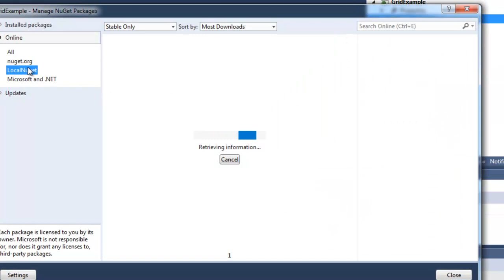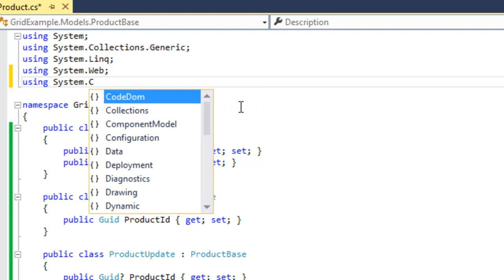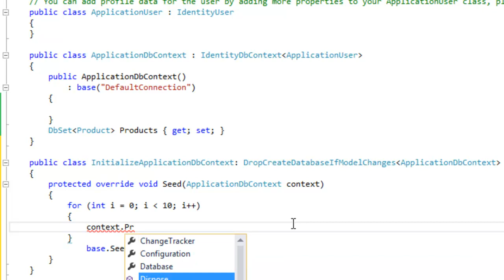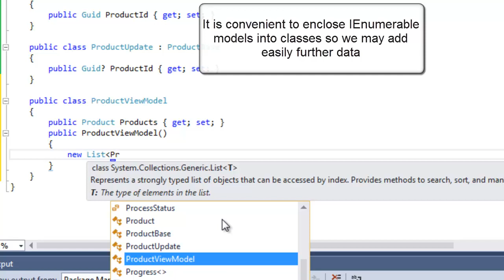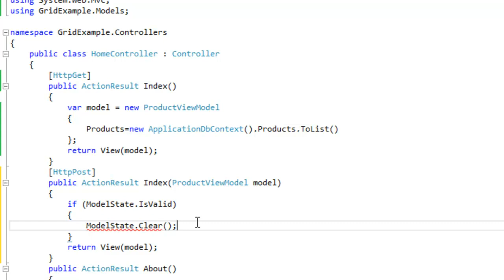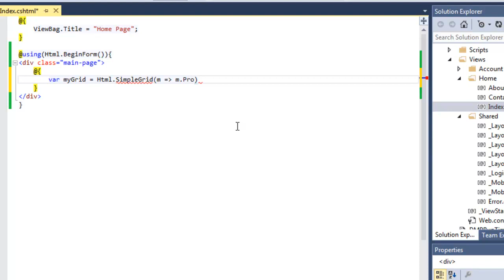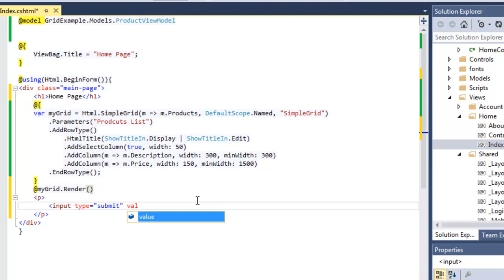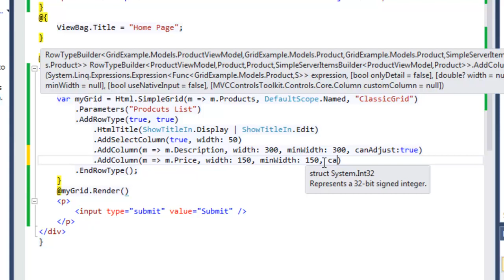DB+Server Grid in 25 minutes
A complete Data Moving application with EF, DB and a Server Grid